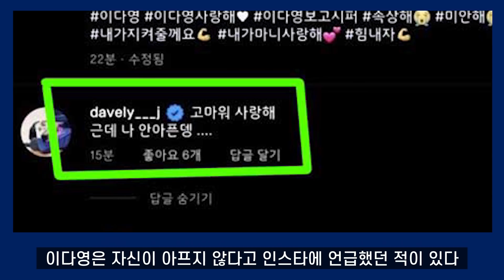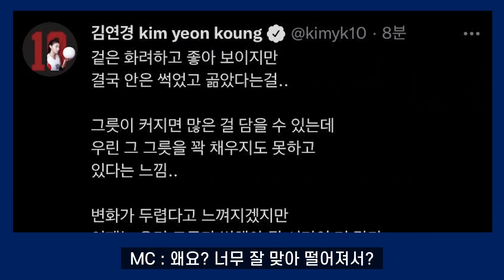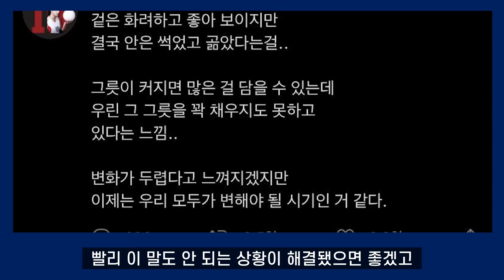이재영, 조송화 끼리끼리 과거 인터뷰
자막 : VREW